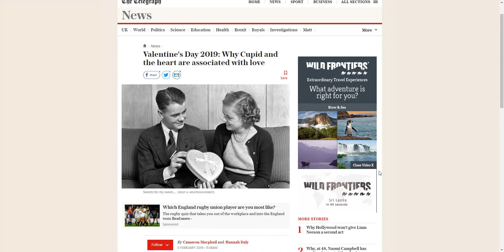Wild Frontiers Rotating DMPU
Wild Frontiers Rotating DMPU on Telegraph